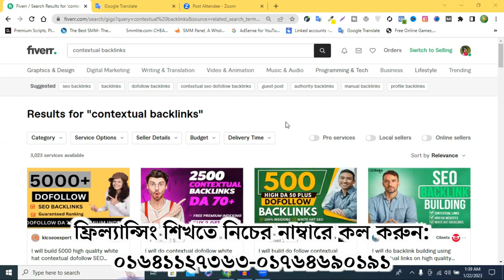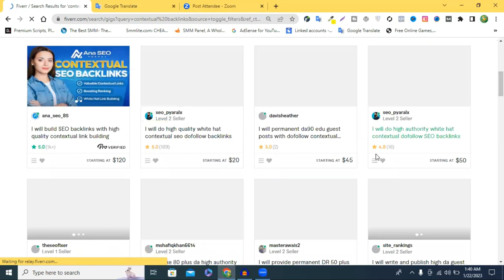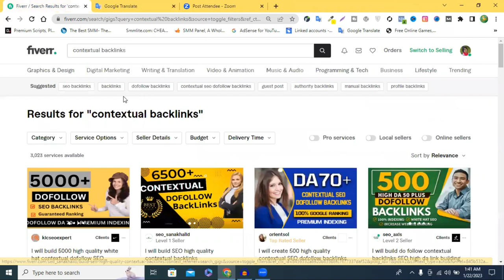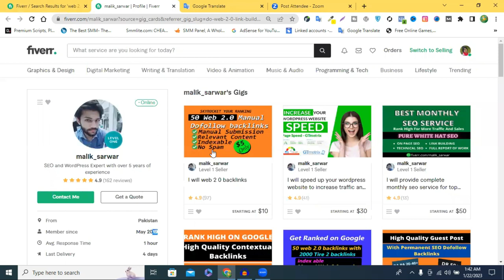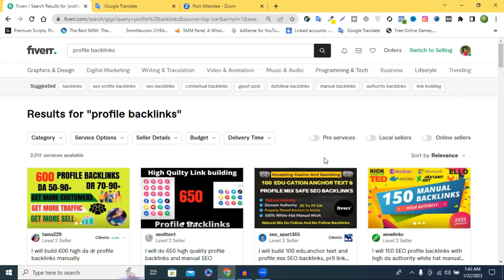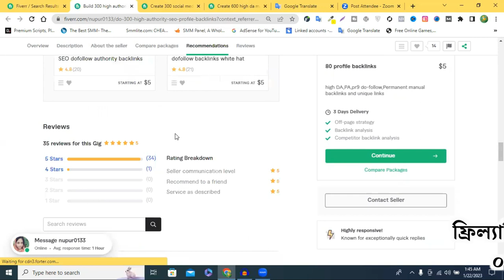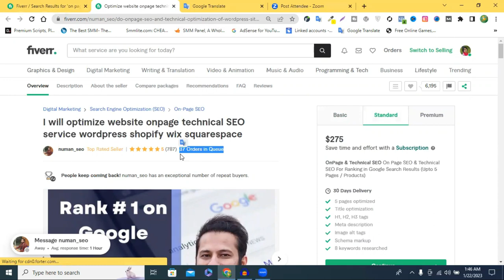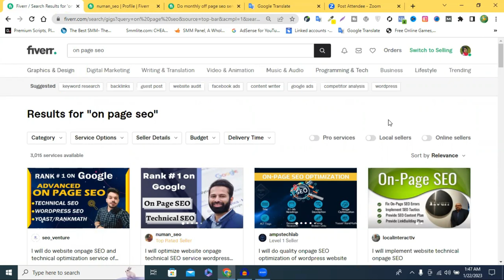ফাইভারে এই সার্ভিস দিলে আপনিও কাজ পাবেন 7 দিনে | How To Make Money on Fiverr ( Best 4 services) 2023